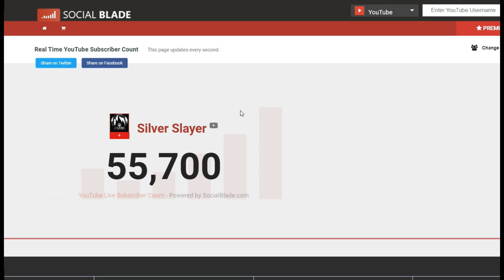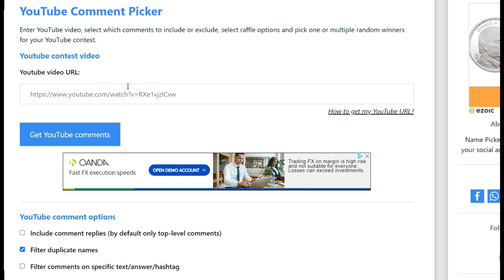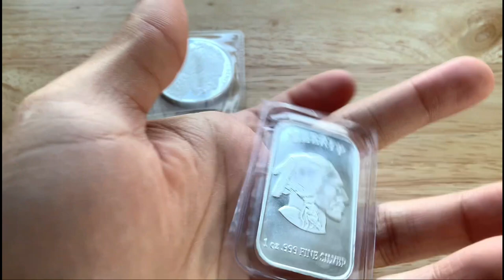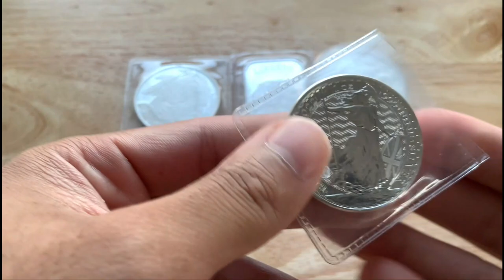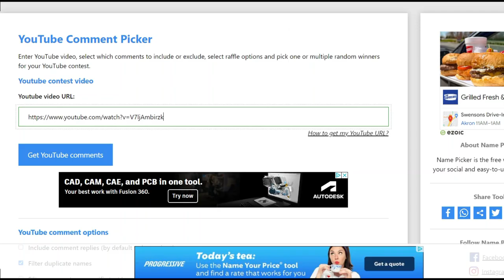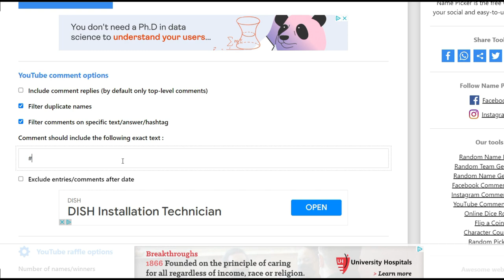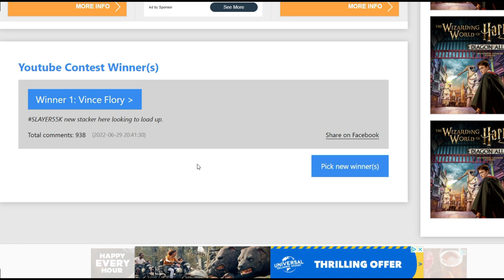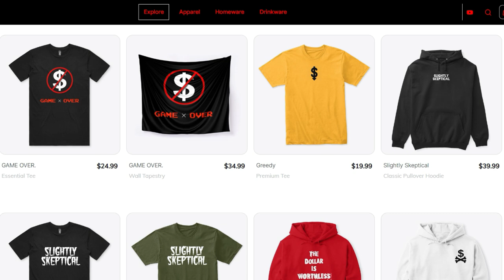THE WINNER OF SILVER SLAYERS 55,000 SUBSCRIBER GIVEAWAY!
- Slayer